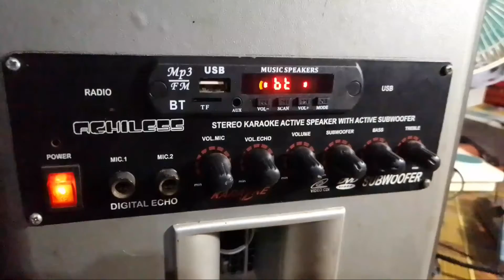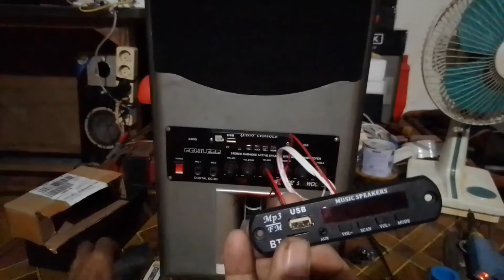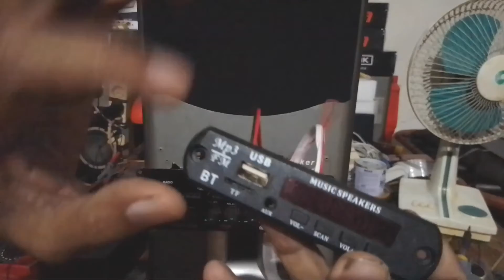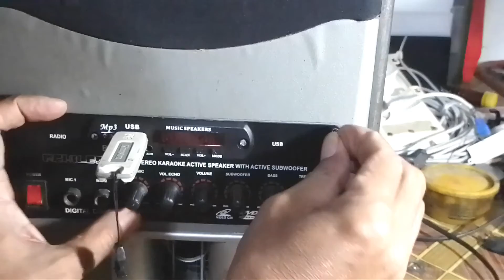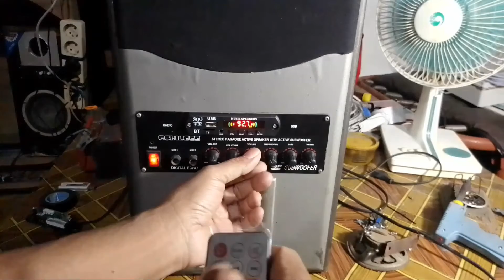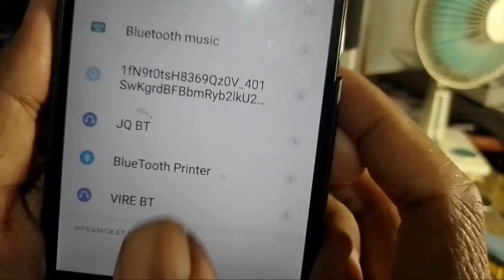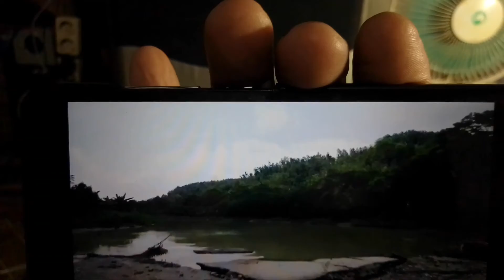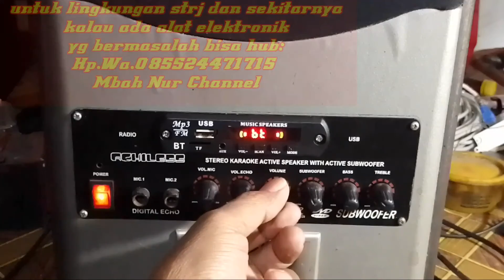MODIF SPIKER AKTIF NON BLUTUT JADIKAN BER BLUTUT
Rombak spiker aktif jadul jadi mantul dengan modal Rp.30 rb.Bass empuk jare wong kae makkk .. nyusss...modifspikeraktifjaduljadimantulmantapbetul Modal30Rbmodifspikeraktifjaduljadimantulmantapbetulbassnyajedukjeduk ModalRp30rbSpikeraktiflamajadimantap Modifspikeraktifbassnyabiarmantap.